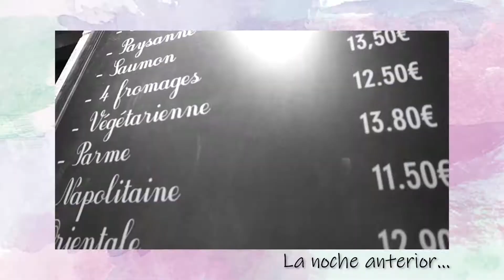Vlog Burdeos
Burdeos en dos días, un repaso por los sitios más emblemáticos de la ciudad, si tienes pensado ir, no te lo pierdas.